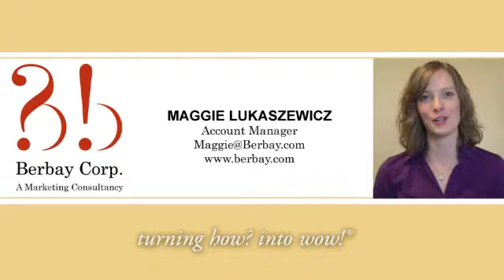Interview with Maggie Lukaszewicz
Berbay Corp., a Marketing Consultancy that specializes in offering marketing and public relations services to law firms, real estate companies and other professional services, interviews employee Maggie Lukaszewicz.